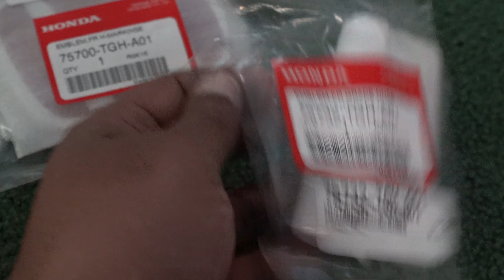Varis Cf Lip, EVS Grille, PRL Intercooler, Horn Upgrade & PRL charge pipe install on the Type R FK8!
What's up Everyone, Welcome Back!